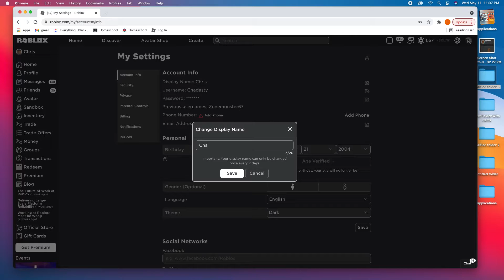Changing my username after forever.